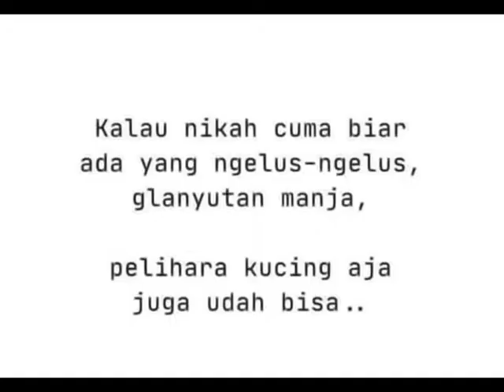MAUNIKAH?? Married??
Menikah itu mudah
Menikah itu indah
Tapi bukan cuma indah doang ya, harus siap saat sepet sedikit